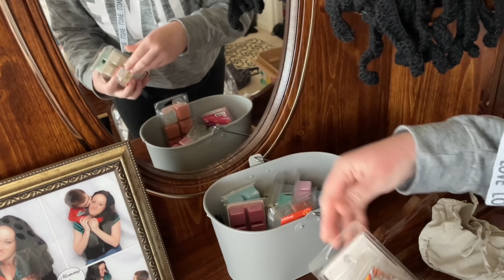CLEAN, DECLUTTER & ORGANIZE WITH ME | Complete Disaster Cleaning Motivation | Real Life Mess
This video shows a real life mess, but I think it's worth watching if you're struggling with  cleaning, decluttering and organizing. I'll show you how to clean, declutter and organize in a way that's motivating and effective, no matter what kind of disaster you're facing!